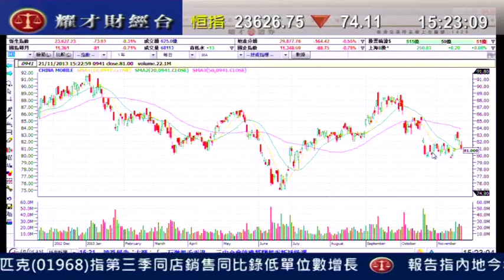耀才財經台 發逹講場 劉幸鈺 植耀輝「中國移動 (0941)前景分析 」